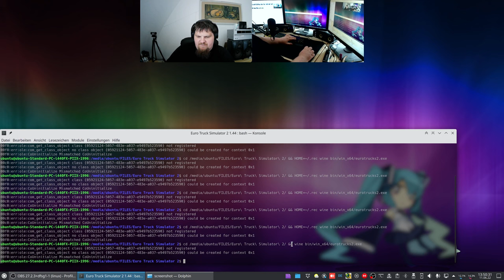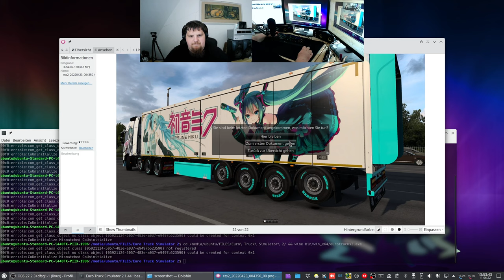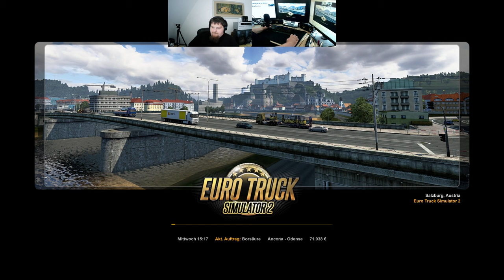Let´s Play ETS2 - Euro Truck Simulator 2 #054